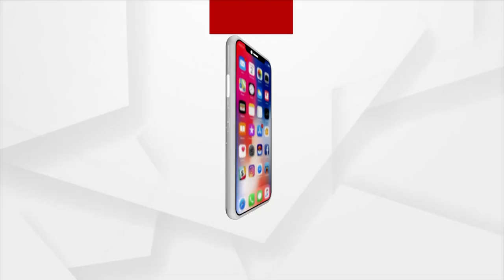Jana Audit | ନଳକୂପର ପାଣି ପିଇ କିଡନୀ ଖରାପ ହେଉଛି ଗ୍ରାମବାସୀ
ନଳକୂପର ପାଣି ପିଇ କିଡନୀ ଖରାପ ହେଉଛି ଗ୍ରାମବାସୀ।